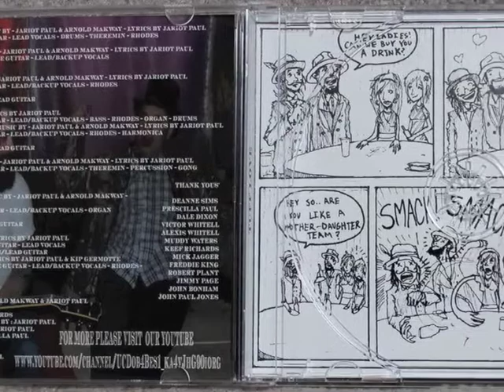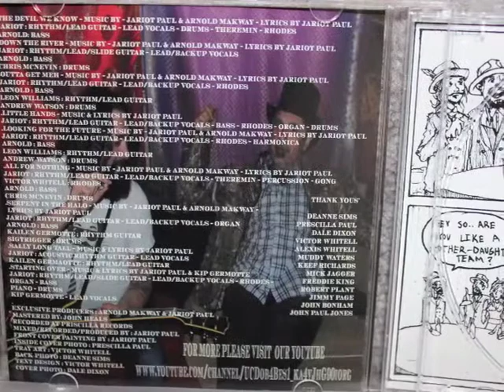TUFF LOVE Original -OUTTA GET MEH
Jariot--Rhythm/lead Guitar-Lead/Back-up Vocals-Rhodes.   Arnold--Bass.  Leon Williams--Rhythm/Lead Guitar.  Andrew Watson--Drums